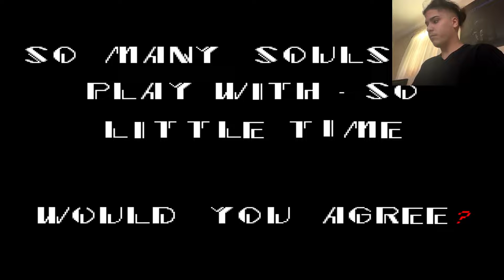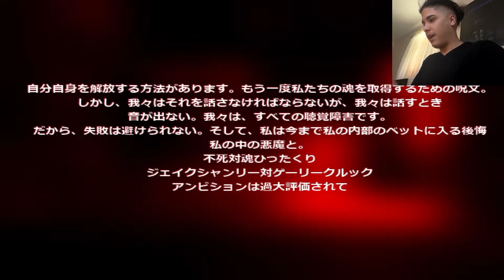SONIC HAS GONE CRAZY!! | Sonic.exe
I hope you guys enjoyed this sonic.exe! And yes guys I’m back again but i don’t know how long I’ll be back. But I hope you guys will enjoy this let’s play! Like the video if you enjoyed! Comment your opinion of the video! Share the video!